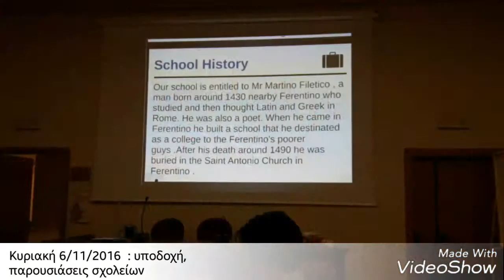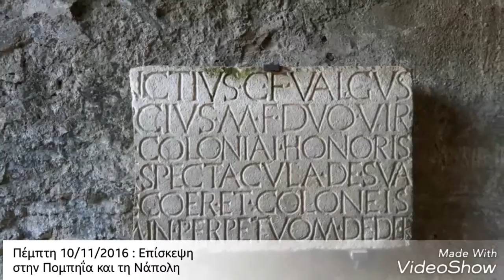Ferentino video RHODES GR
Video presentation for dissemination at school event after Ferentino meeting.